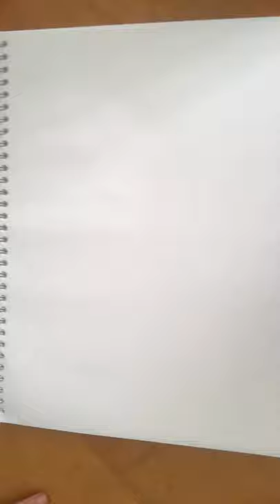Orchid Mantis Drawing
Watch as child artist Mimi draws an Orchid Mantis